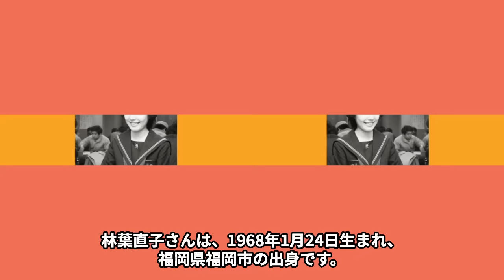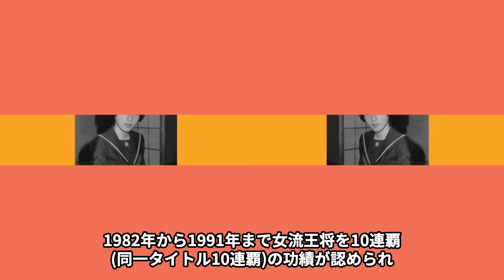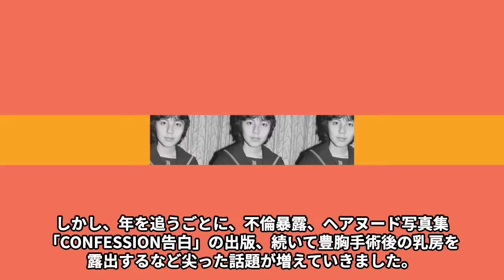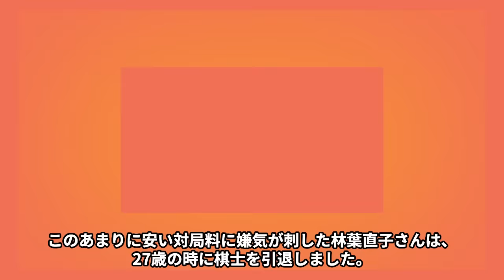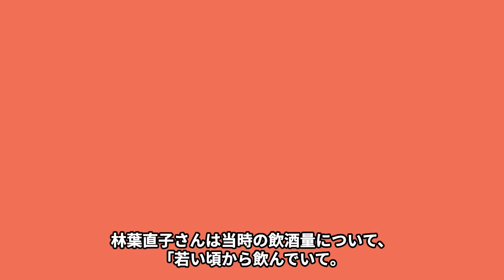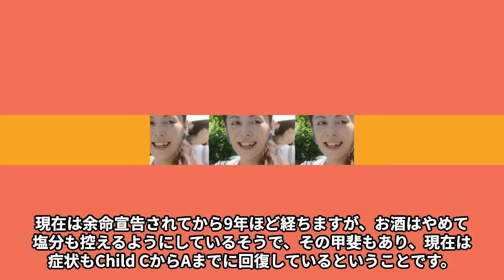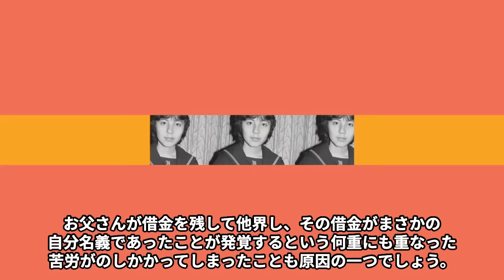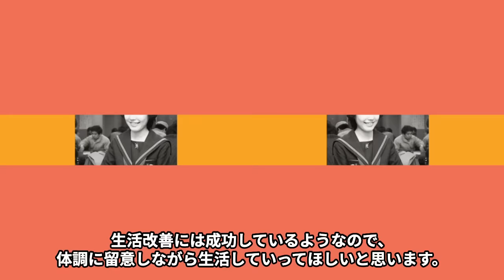林葉直子の“顔面崩壊”した現在の姿…余命宣告された“難病”の真相に言葉を失う…「将棋」で活躍していた棋士の“自己破産”した借金の正体に驚きを隠せない…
こんにちは！

今回は林葉直子の“顔面崩壊”した現在の姿…余命宣告された“難病”の真相、“自己破産”した借金の正体についてご紹介します！